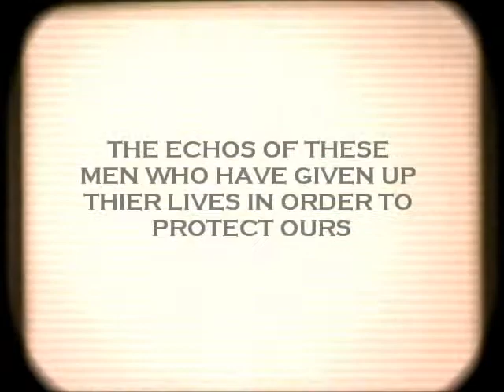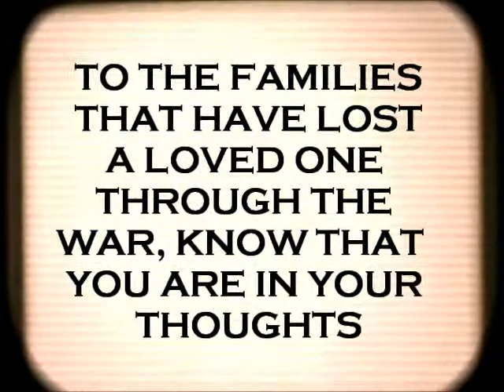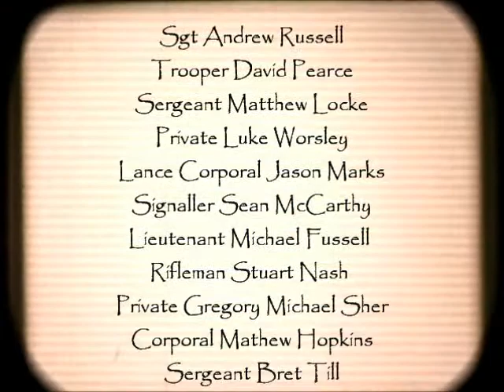Australian Fallen Troops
Australian Afghanistan War Casualties

Tribute to those that have fallen.

Song: Iron & Wine, Love Vigilantes.
Lyrics:

Oh I've just come
From the land of the sun
From a war that must be won
In the name of truth
With our soldiers so brave
your freedom we will save
With our rifles and grenades
And some help from God
I want to see my family
My wife and child waiting for me
I've got to go home
I've been so alone, you see

You just can't believe
The joy I did recieve
When I finally got my leave
And I was going home
Oh I flew through the sky
my convictions could not lie
For my country I would die
And I will see it soon

When I walked through the door
My wife she lay upon the floor
And with tears her eyes were sore
I did not know why
Then I looked into her hand
And I saw the telegram
That said that I was a brave, brave man
But that I was dead

God Speed